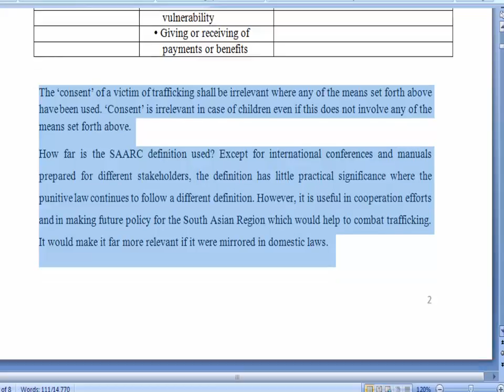6 Research paper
This Channel made only for entertainment into the educational institution or information.